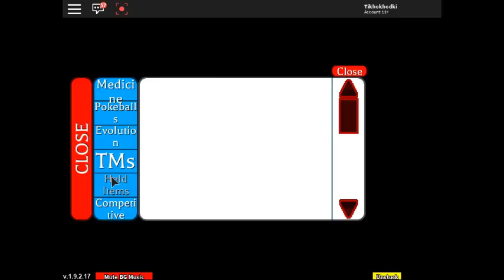Project Pokemon giovanni 0000